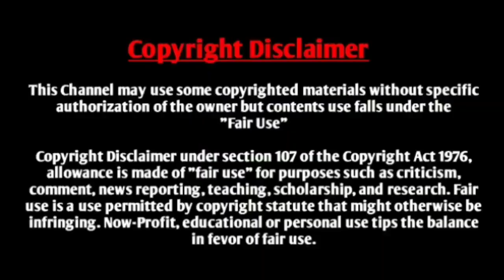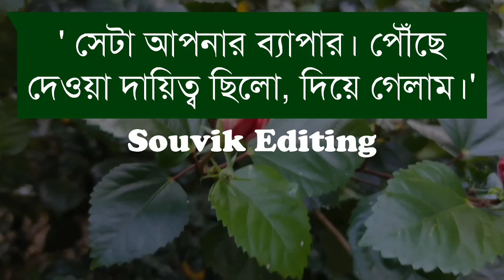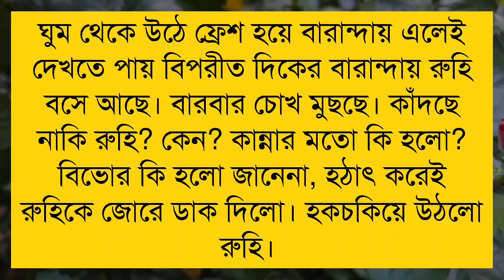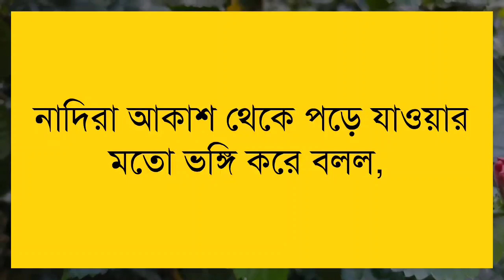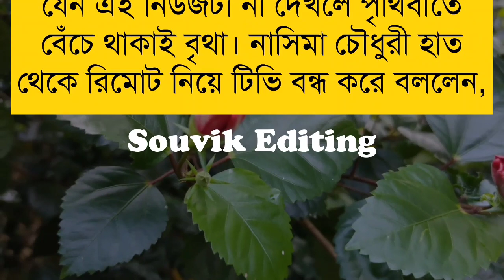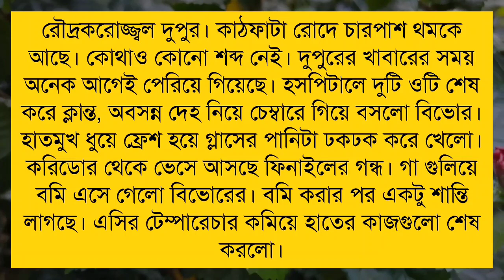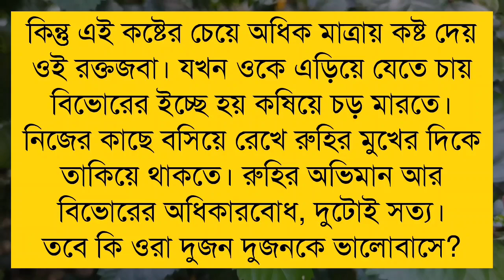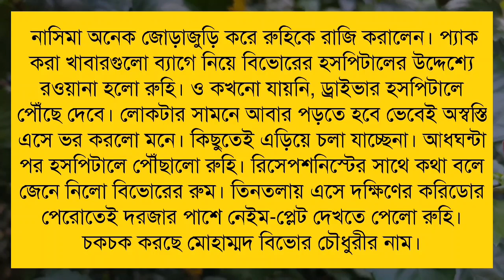অনাথ মেয়ে যখন কোটিপতির বউ - ৫ পর্ব / A Romantic Love Story / Ft: Souvik, Mili, Anu / Souvik Editing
➢ Voice : সৌভিক - মিলি - অভিনন্দা - মৃয়াঙ্কা - অনু - জয়ন্ত - জয় - পারমিতা - দেবর্ষি - সহেলী

➢ Special Thanks : Mili - Avinanda - Mriyanka - Anu - Jayanta - Joy - Paramita - Debarshi - Soheli

➢ Script : Collected

➢ Script Edit : Souvik

➢ Audio Mixing : Souvik

➢ Thumbnail Edit : Souvik ( Me )